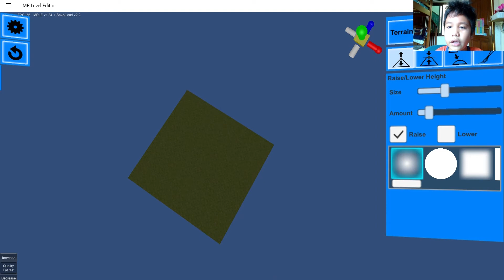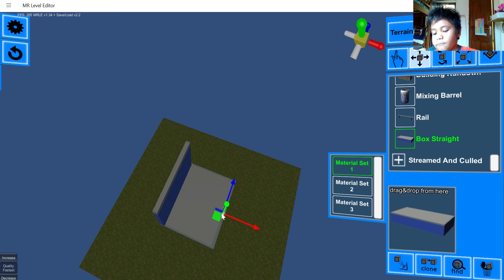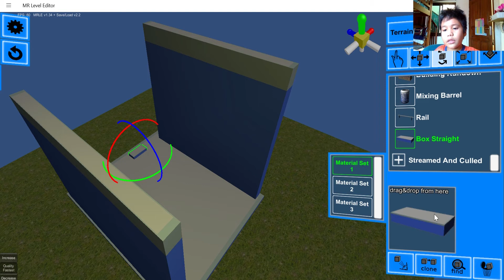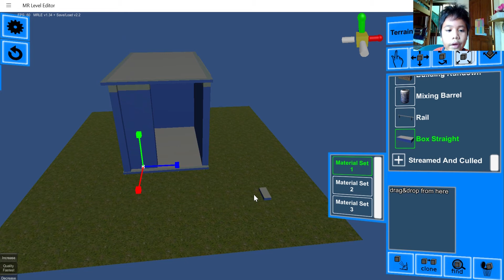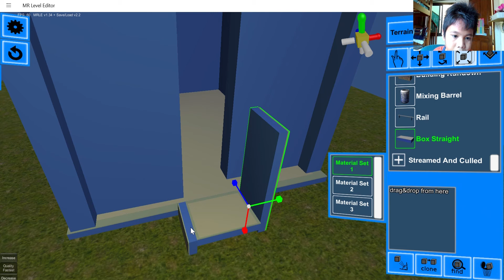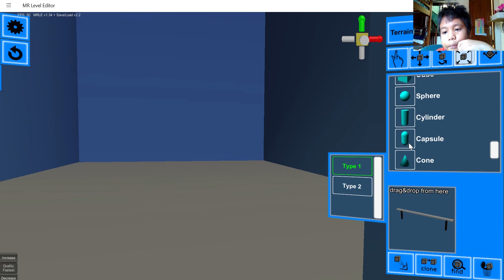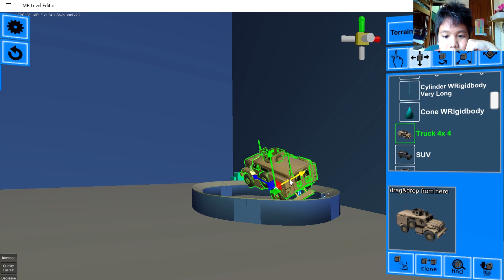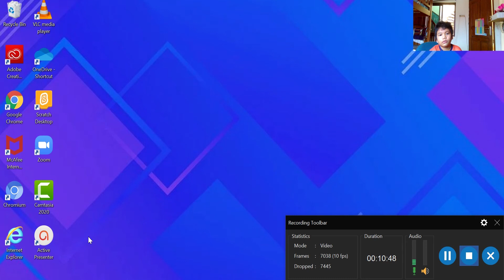cara membuat rumah di mr level editor